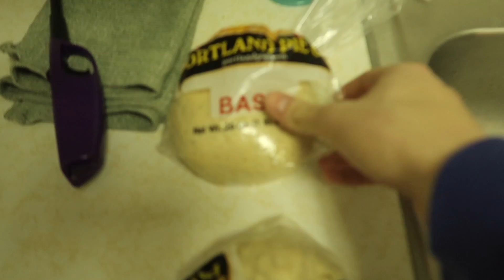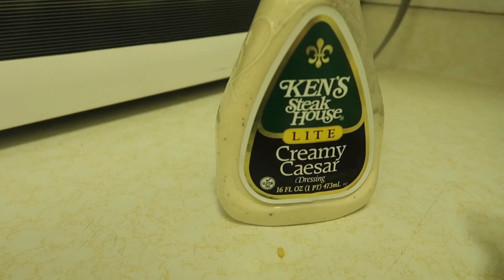COLLEGE FOOD EP. 4: Better than Dominos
Episode 4!! Pizza time with a lil extra sauce. Iykyk.